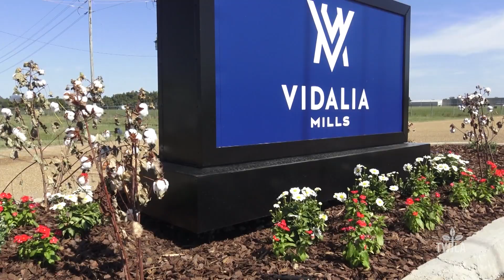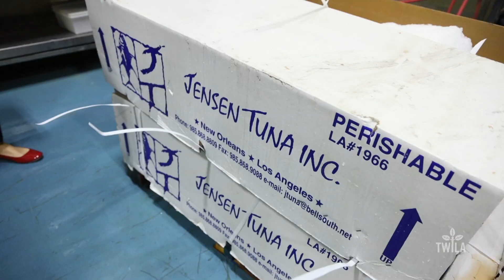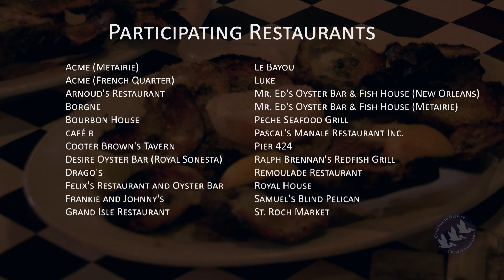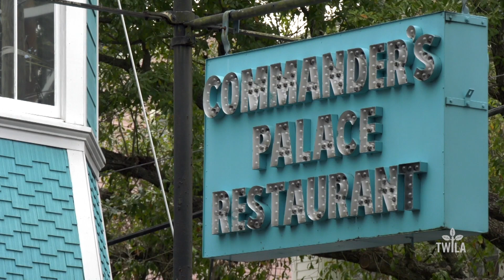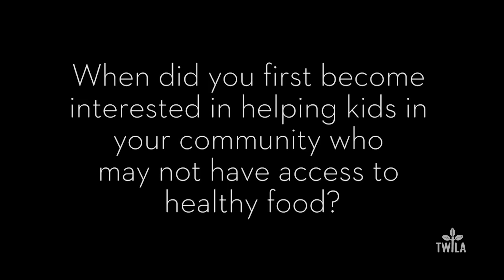TWILA 10-12-19 YT